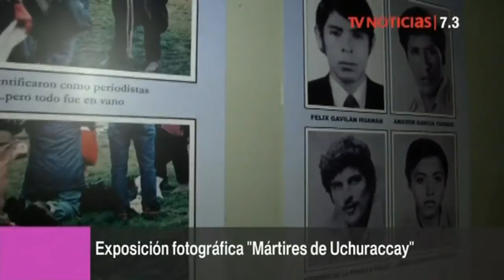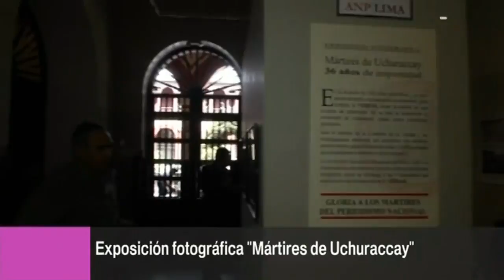Recuerdan a mártires de Uchuraccay en muestra fotográfica